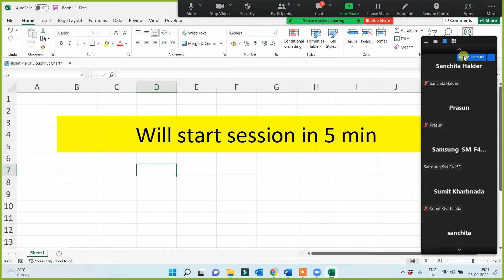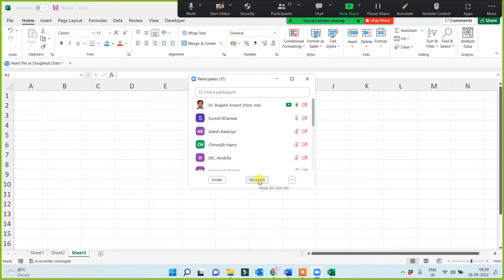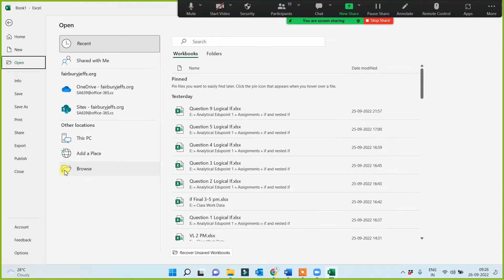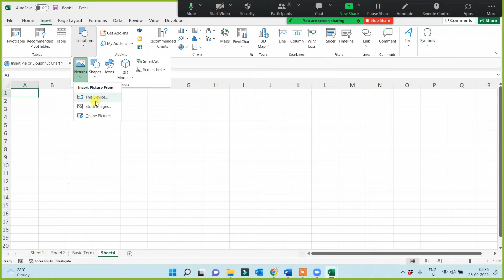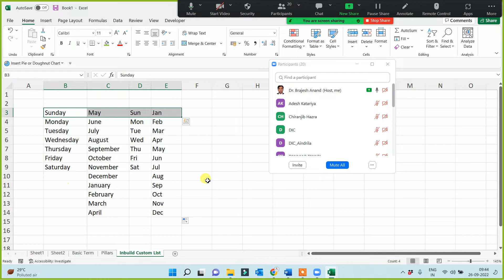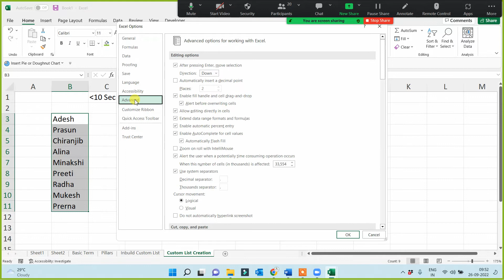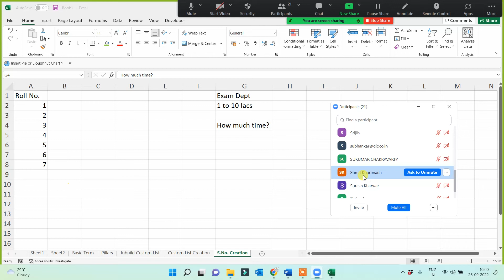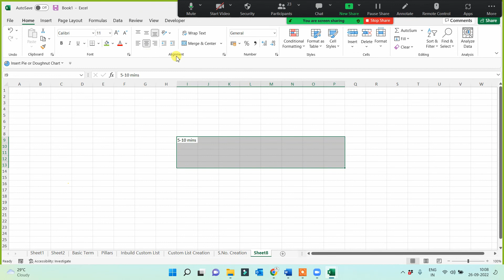Ses 1 part 1